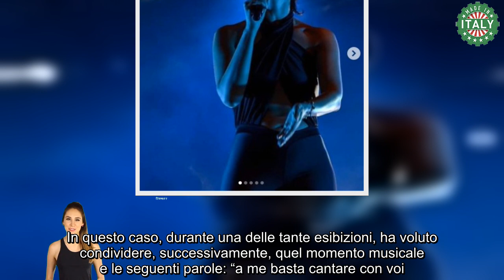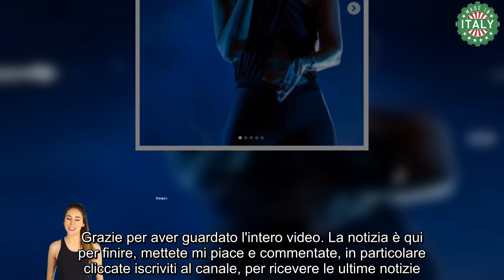Arisa, preoccupa i fan “spero di morire sul palco”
Grande preoccupazione per i fan di Arisa che ha rilasciato una dichiarazione social molto inquietante.

Arisa non accenna a fermarsi. Difatti è in continuo viaggio in giro per l’Italia a regalare attimi di felicità ai suoi fan con la sua voce da usignolo e, giustappunto, il 6 agosto è giunta fino in Basilicata per presenziare al Festival Fuori Piano. Eventi e musica, si può proprio dire siano davvero cominciate le vacanze.